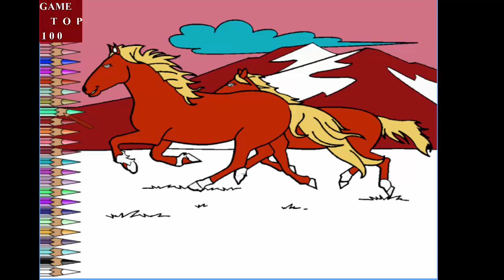Game tô màu con ngựa | song mã | PLAYING WILD HORSE COLORING PAGES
Ngựa (danh pháp hai phần: Equus caballus) là một loài động vật có vú trong họ Equidae, bộ Perissodactyla. Loài này được Linnaeus mô tả năm 1758.,[3] và là một trong số 8 phân loài còn sinh tồn cho tới ngày nay của họ Equidae. Ngựa đã trải qua quá trình tiến hóa từ 45 đến 55 triệu năm để từ một dạng sinh vật nhỏ với chân nhiều ngón trở thành dạng động vật lớn với chân một ngón như ngày nay..
Con người bắt đầu thuần dưỡng ngựa vào khoảng 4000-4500 TCN,[4][5] và người ta tin rằng ngựa đã được nuôi phổ biến ở châu Âu vào khoảng 3000 TCN-2000 TCN.[6][7][8] Ngựa chiến được sử dụng rộng rãi trong chiến tranh, nhất là chiến tranh thời cổ